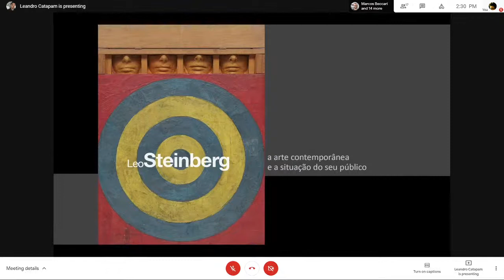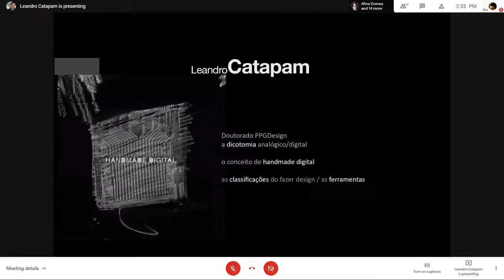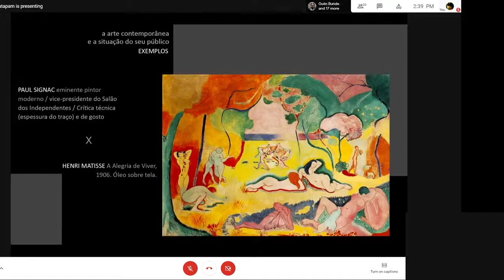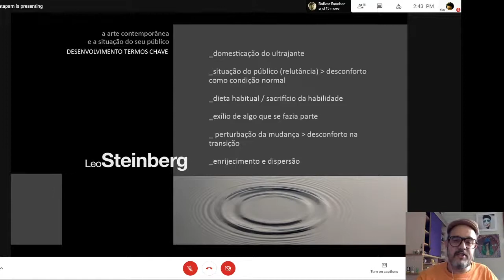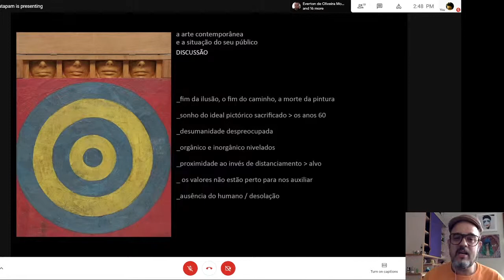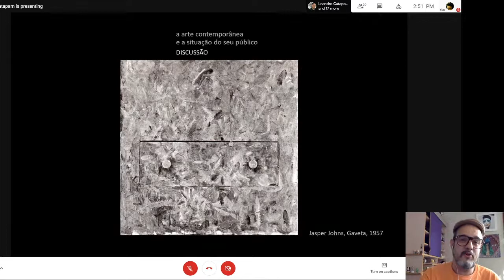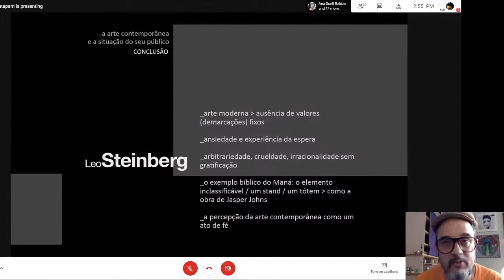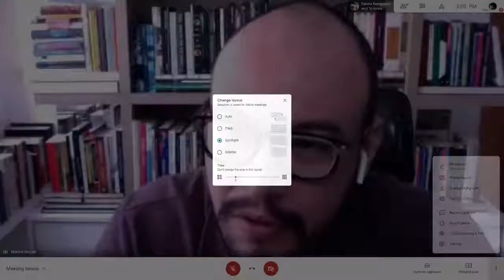A arte contemporânea e a situação do seu público | NEDAD 05.2021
Nesta quarta-feira, dia 05/05 às 14h00, o professor Leandro Catapam, do curso de Design da PUC-PR, apresentará o texto “A arte contemporânea e a situação do seu público”, escrito por Leo Steinberg em 1962. Com a intenção de apontar e analisar os principais enfoques do texto e seus respectivos exemplos relativos a Matisse, Picasso e Jasper Johns, a apresentação contará com reflexões sobre como isso pode ser relacionado às definições de público na atualidade e como o design se comporta diante desse enfoque.